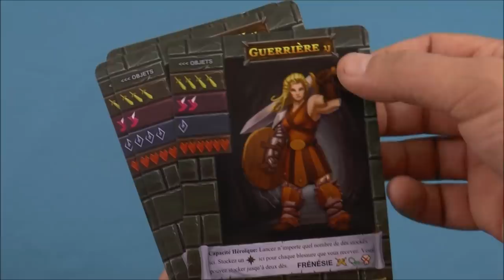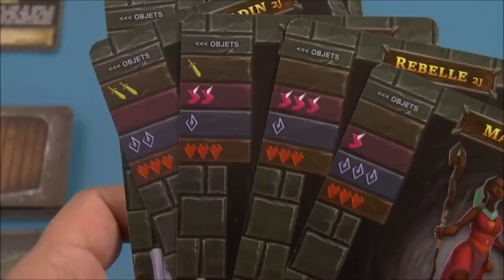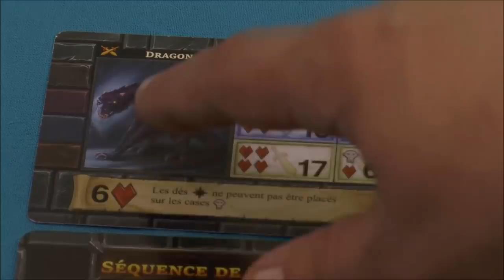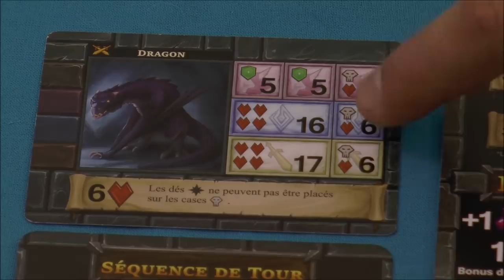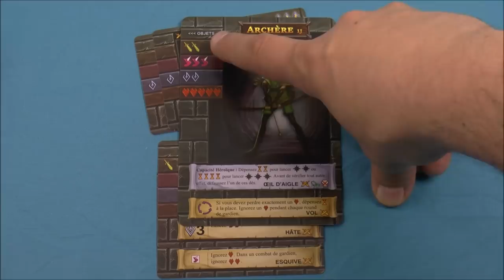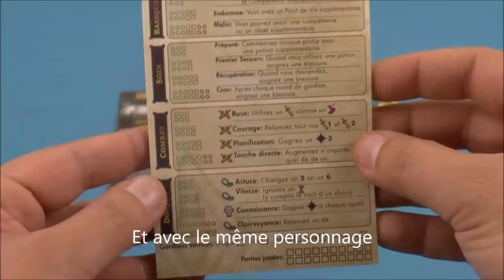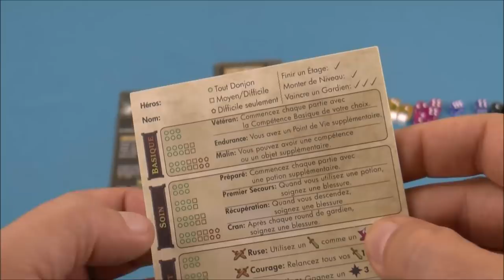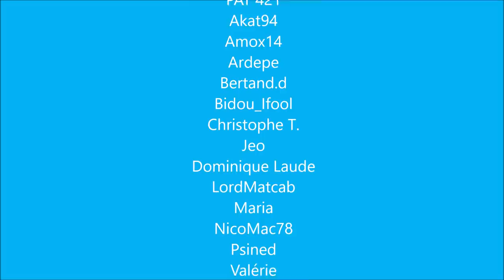Vidéorègle Jeu de Société " ONE DECK DUNGEON " par Yahndrev (#691)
Chapitrage de la vidéo:
00:00 Générique
00:13 Présentation
00:28 Matériel et Mise en Place
05:36 But du Jeu
06:28 Déroulement de Tour
07:02 -1. Ecoulement du Temps
07:07 -2. Action
07:23 -Action Exploration
08:04 Effets de Carte Scénario
08:43 -Action Ouverture de Porte
09:09  Rencontre de Monstre
10:49 Affronter ou Fuir?
11:27 Résolution de Cases des Rencontres
12:08 Cases de Niveau
12:58 Affronter un Monstre
13:10 Capacités Héroïques
13:59 Symboles "Bouclier" des Rencontres
14:37 Répartition des Dés
15:27 Effets de Cases Non Remplies
16:18 Compétences de Personnages
16:53 Fusionner Deux Dés
18:53 Conséquences de Rencontre
19:34 Butin de Rencontre
23:58  Rencontre de Piège
25:36 Effet Spécial de Piège
28:16 Capacités Héroïques et Dés Noirs Stockés
29:08 Effet Spécial de Monstre
29:51 Exemple de Suite de Partie et de Choix
31:01 Blessures suite à Rencontre
32:31 Gain de Butin Potion
32:53 Utilisation de Potions
34:30 Changement de Niveau de Personnages
36:06 Fin d'Etage de Donjon (Carte Escalier)
39:03 Nouvel Etage de Donjon
40:16 Le Gardien de Donjon
40:49 Combat Final
41:43 Dégâts sur le Gardien
42:27 Capacités Inutilisables
42:54 Fin de Partie
43:37 Précision sur les Icones de Couts de Capacités
44:23 Mode Solo
44:59 Mode Campagne
49:30 Conclusion et Extension Forêt des Ombres

Descriptif du jeu:
One Deck Dungeon est un jeu solo ou coopératif pour deux joueurs dans lequel des aventurières explorent les étages de donjons pleins de monstres et de pièges.

Sur un thème classique de donjon fantastique à explorer avec un personnage sur 3 niveaux avant de rencontrer un gros boss final, One Deck Dungeon propose une expérience ludique basée sur le développement de pool de dés et de capacités spéciales. Chaque niveau utilise le même paquet de cartes monstres et pièges (d’où le nom du jeu) qu'il faut affronter judicieusement sans perdre trop de temps afin de se préparer au gros combat final.

One Deck Dungeon est un agréable jeu de simulation inspiré jeu de rôle et au format poche. Il mêle prise de risque, calcul et réflexion avec différents modes de difficulté et même une version "campagne" pour faire enchaîner les challenges.

PS: Il existe aussi une boîte "One Deck Dungeon: Forêt des Ombre", plus difficile et compatible avec la boite de base présentée ici. Avec les deux, il est possible de jouer avec une petite variante 4 joueurs.

Pour me soutenir et voir les nouvelles vidéorègles en avant première + avis perso exclusifs

Ludiquement vôtre !
Yahndrev